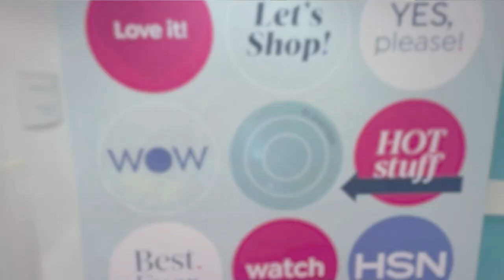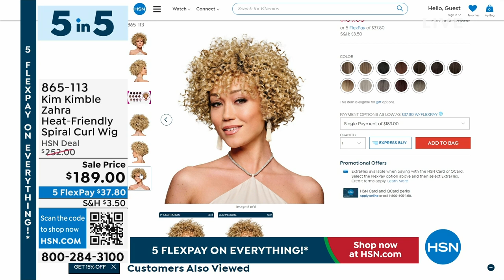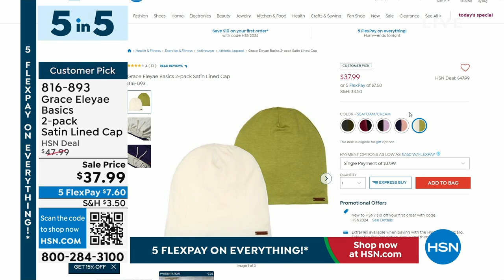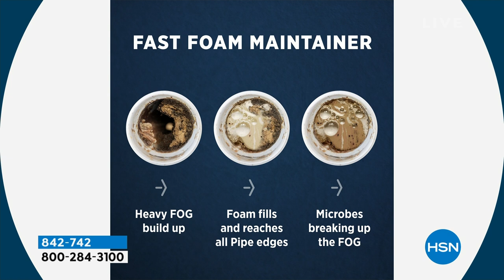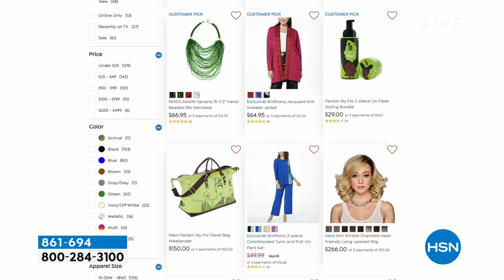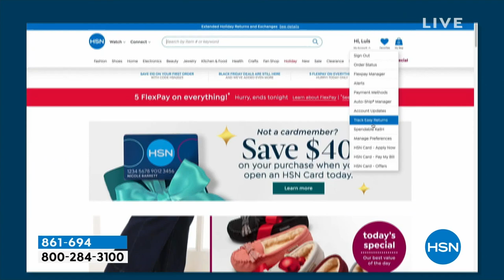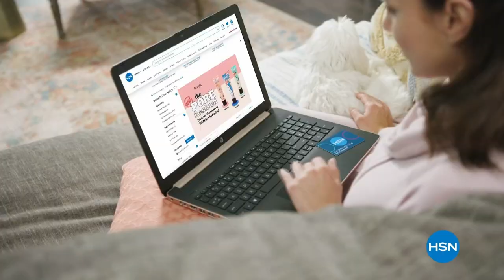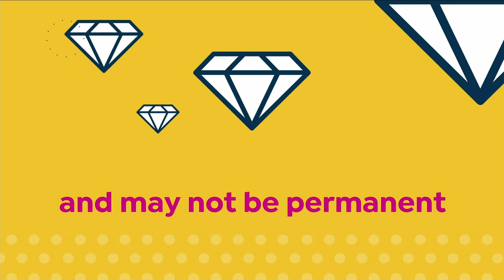HSN | HSN Today with Tina & Friends - Black History Month Celebration 02.01.2024 - 07 AM